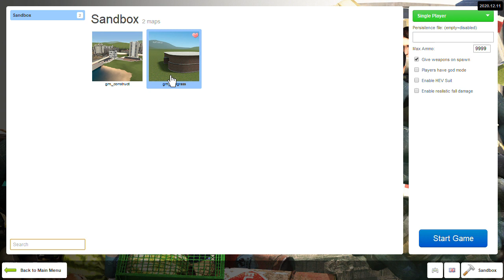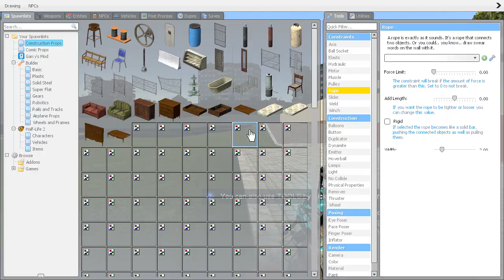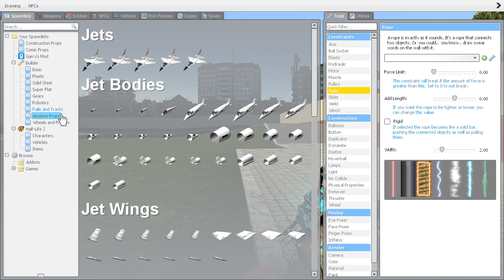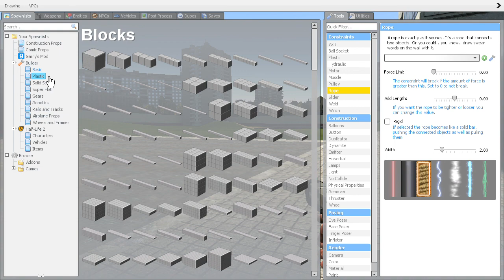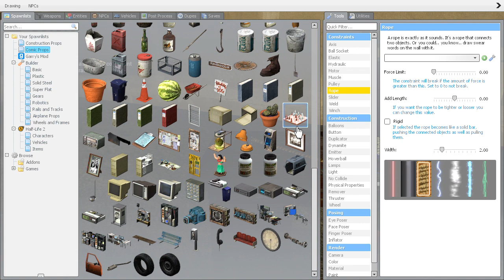Garry's Mod but its 2021